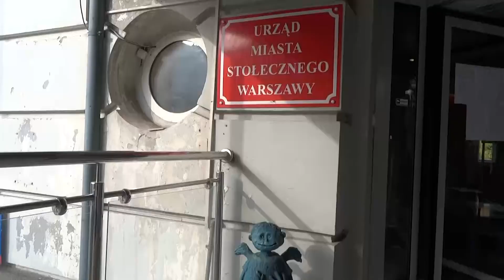Historia Błękitnych Aniołków / Marek Sułek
Błękitne Aniołki autorstwa Marka Sułka.